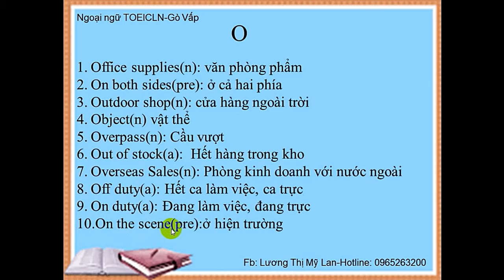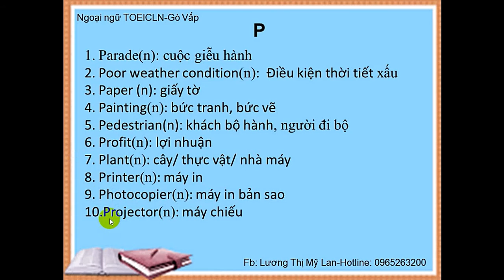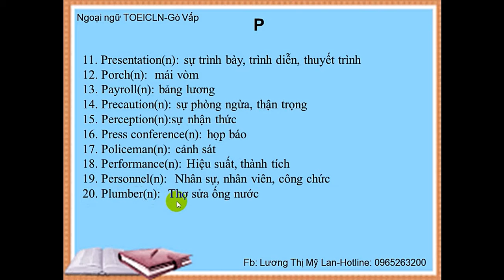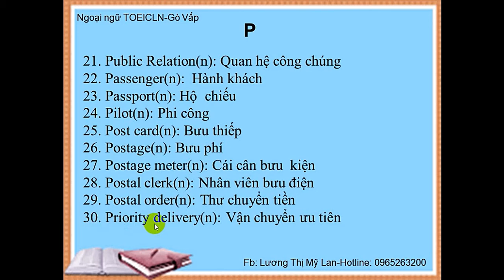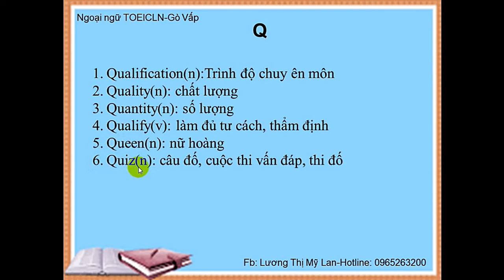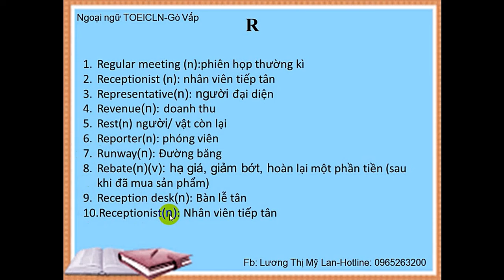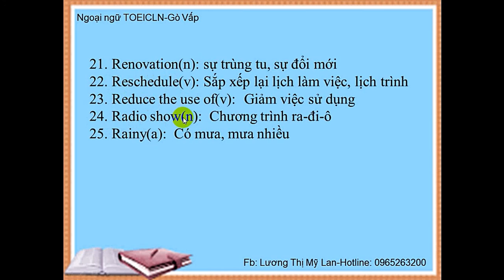Từ vựng TOEIC format mới-Từ vựng TOEIC new economy mới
Mọi thắc mắc về việc học và luyện thi TOEIC, các bạn vui lòng để lại comment ngay bên dưới video này hoặc liên hệ qua một trong những cách sau đây.
Facebook: Lương Thị Mỹ Lan
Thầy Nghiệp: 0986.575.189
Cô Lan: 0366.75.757